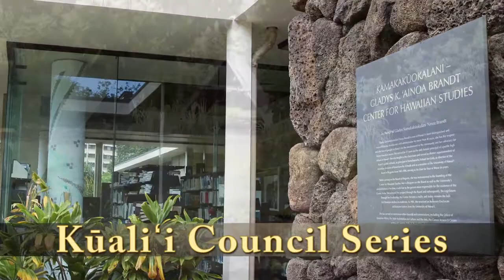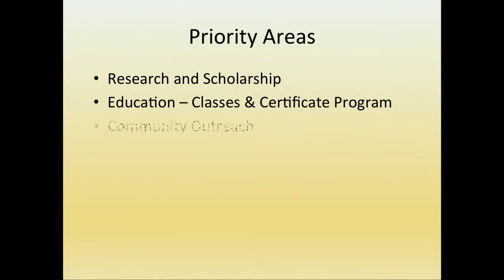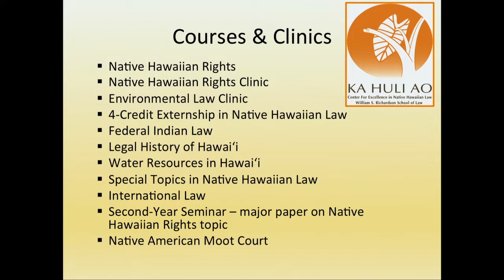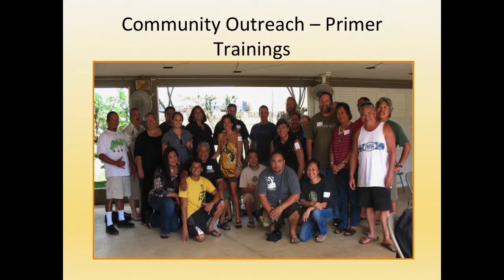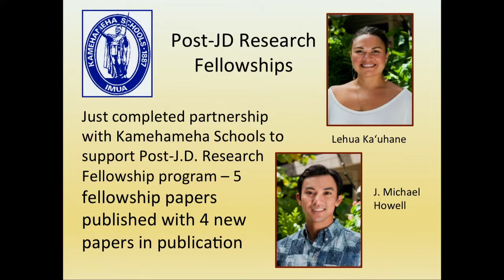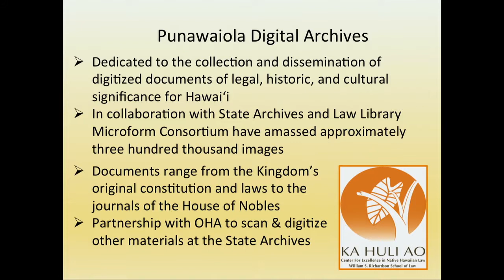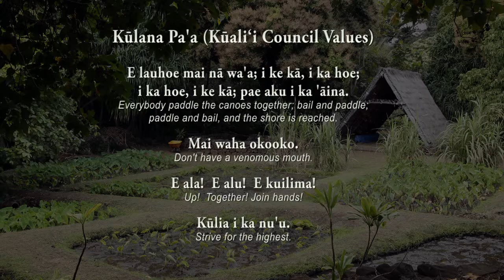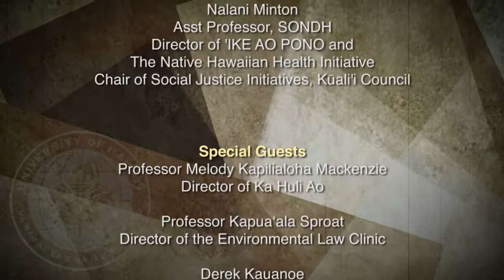04 Kualiʻi Council Series May 2016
Ka Huli Ao Center for Excellence in Native Hawaiian Law